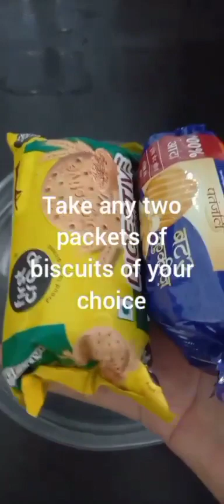Instant | Chocolate Crunch Delight Waffer|Chocolate Dessert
This  Batter Will Make You Feel Better